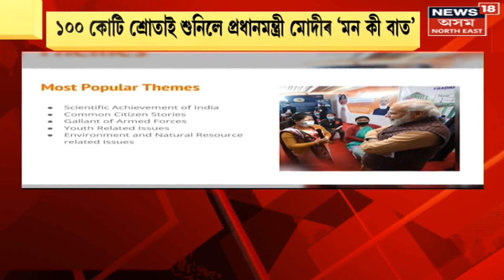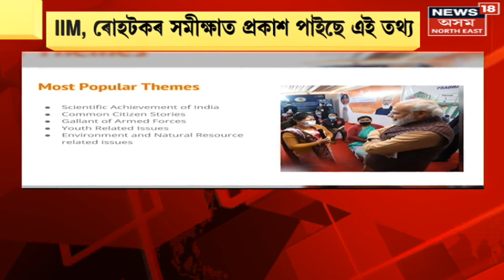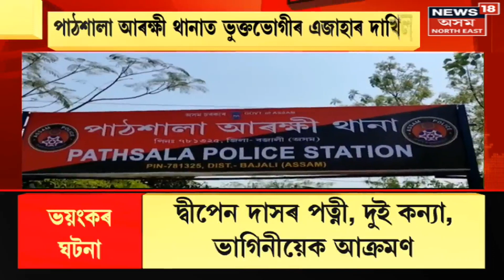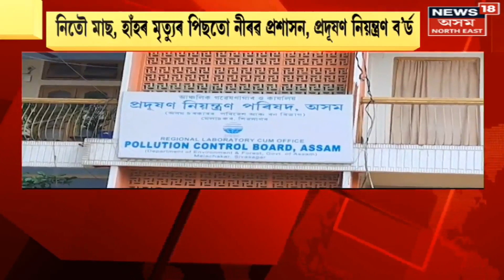Assamese News : Barpeta Road ত সংঘটিত বৰ্বৰ ঘটনাত জড়িত ১০জন লোকক আটক কৰিছে আৰক্ষীয়ে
NEWS18ৰ ধাৰাবাহিকত বাতৰিৰ পিছতে তৎপৰ বৰপেটা ৰোড আৰক্ষী। মৰেল পুলিচিঙত অভিযুক্ত ১০জনক আটক কৰি আৰক্ষীয়ে অব্যাহত ৰাখিছে তদন্ত।
 00:00 Intro
00:04 মৰেল পুলিচিঙত অভিযুক্ত ১০জনক আটক
01:29 এশ কোটি লোকে শুনিলে PM Modi ৰ Mann Ki Baat